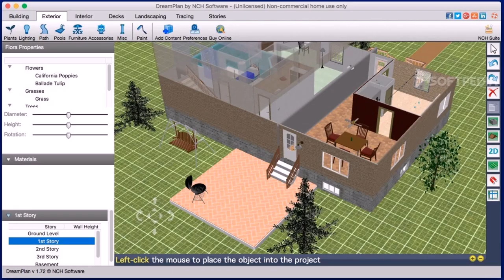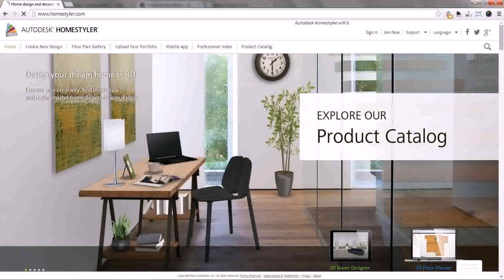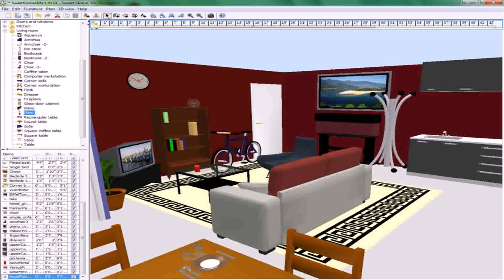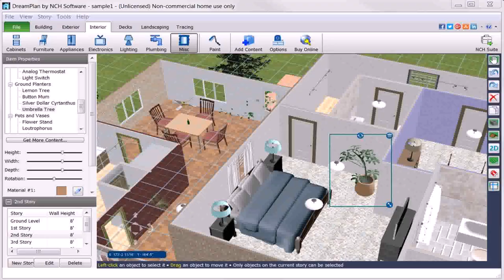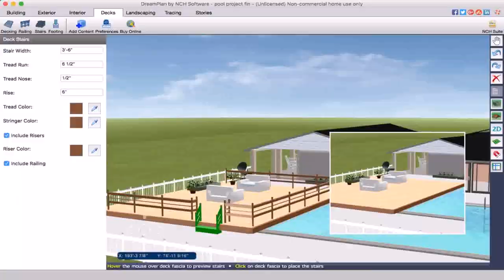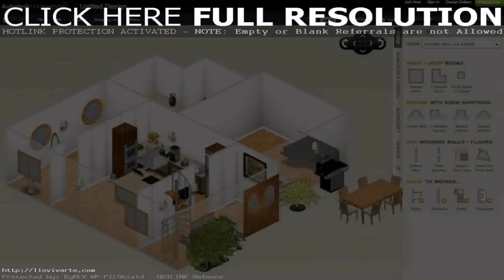Dream Plan Home Design Software Online (see description)